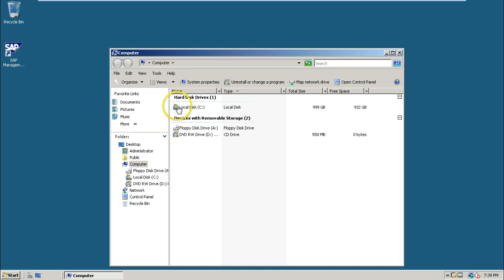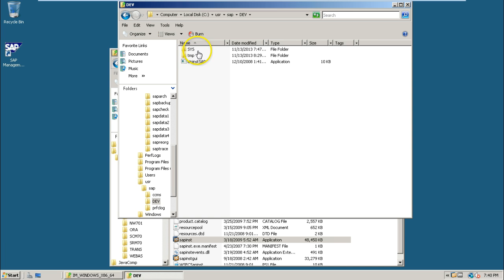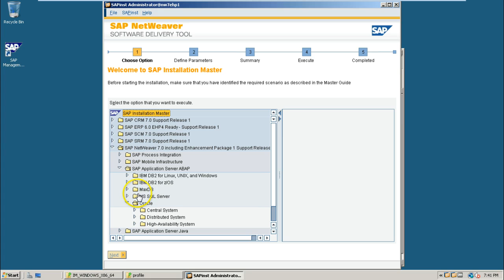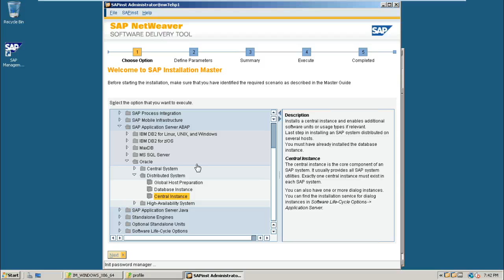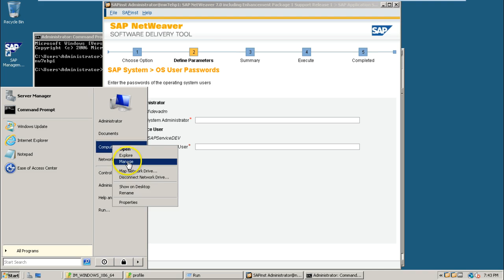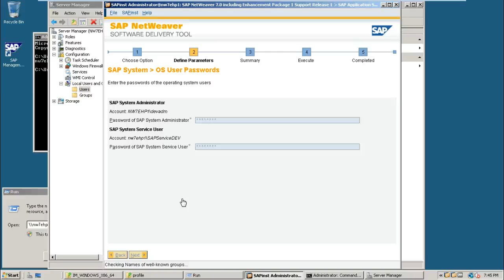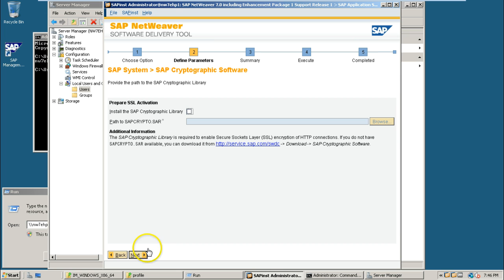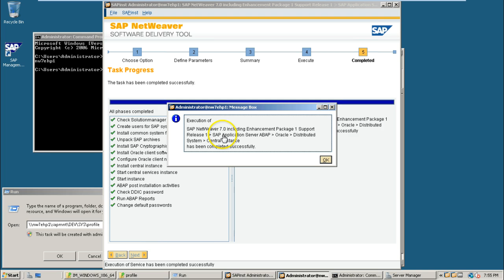4 Installing Central Instance